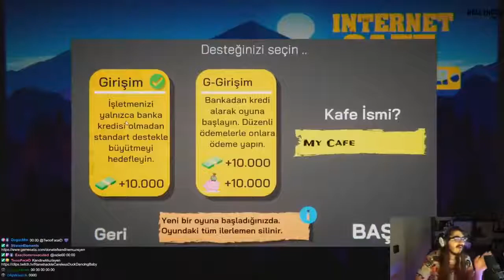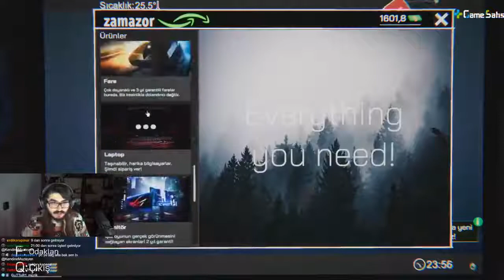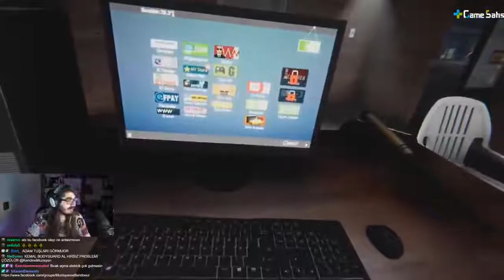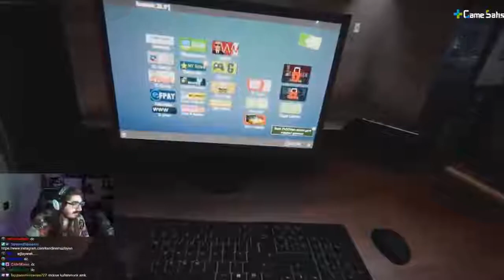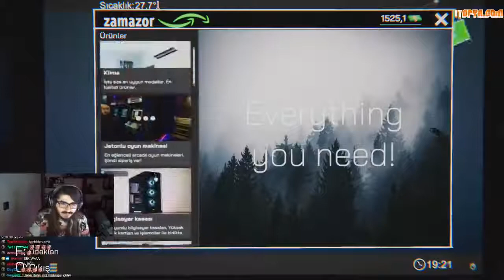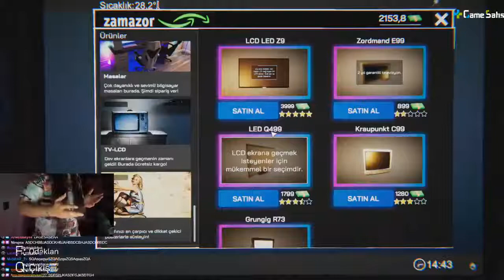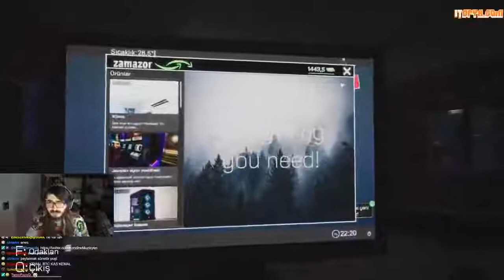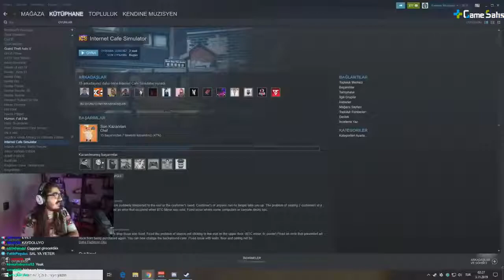Kendine Müzisyen Internet Cafe Simulator oynuyor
ABONE'lik ve YORUM'larınız da çook önemli 😊
Seviliyorsunuz Cansınız :)
Kendine Müzisyen Internet Cafe Simulator RAKUN NET

Twitch'den kesitler falan yüklüyorum.

⚠️Telifine sahip bir eseri yayınlamış isek lütfen bunun için YouTube ihtarında bulunmayın. Bize mail atmanız, içeriği yayından kaldırmamız için yeterlidir. Anlayışınız için teşekkür ederiz.
(nolur telif atmayın artık)
⚠️If we publish a work belonging to you please do not send a notice to Youtube, instead send us an e-mail, it will be enough for us to remove the video from the channel. Thank you for your understanding. (pls not send notice the youtube

Aynı email adresine Twitch yayıncılarının yayınlarındaki komik anları atarsanız yayıncının adı ile birlikte videolarına koyabilirim.

Aynı email adresine komik videolar atarsanız videolara koyabilirim.